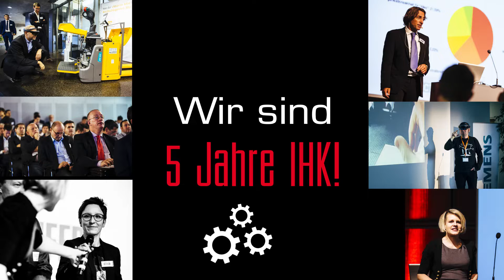5 Jahre IHK: Die Instandhaltungskonferenz feiert Jubiläum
Die Instandhaltungskonferenz feiert ihr 5-Jähriges Bestehen. Sie gilt als Österreichs größte Praxisplattform für das Thema Instandhaltung im Anlagen- und Maschinenbau.

Die Instandhaltungskonferenz ist eine Veranstaltung des Fachmagazins FACTORY, der MFA - Maintenance and Facility Management Society of Austria, dankl+partner consulting und Messfeld.